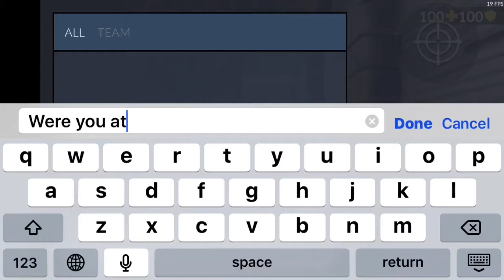Snagged Squid VS Friend (WHO WINS??)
Smash that like button for more and as always stay squidy and share with friends